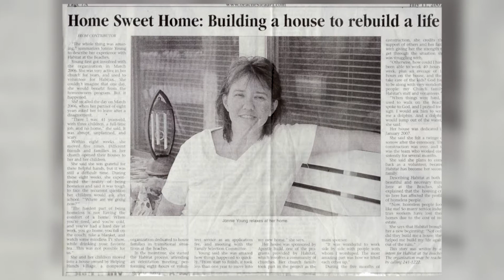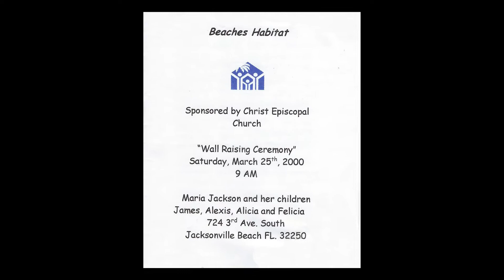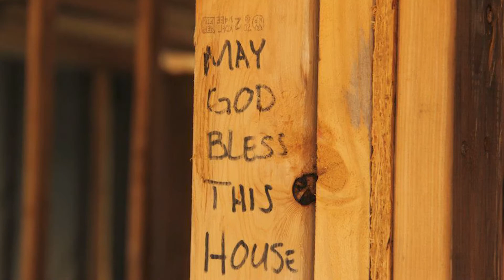Beaches Habitat for Humanity - HOMEOWNERS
Documentary piece on the impact of homeownership for Habitat homeowners in the Jacksonville Beaches area.